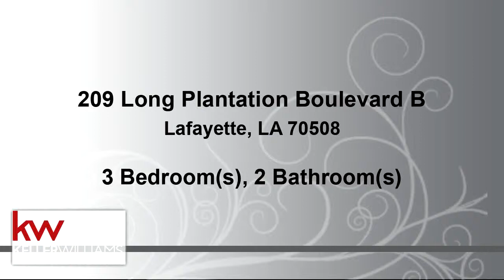Residential for sale - 209 Long Plantation Boulevard B, Lafayette, LA 70508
Remodeled townhouse in The Plantation, across Kaliste Saloom from River Ranch. You will love de conviniences next to Park Lafayette. The exterior is brick and heavy vinyl siding. this 3BR/2BA.townhome has ceramic tile floors across the first floor and granite countertops and teo cars covered parking. Refrigerator, washer and dryer included but not warranted.

Bedrooms: 3
Bathrooms: 2
Square Feet: 1250
Price: $134,000

For more information about this property, please contact William Gron at or . You can also text 5597609 to 67299.

08/06/2019 04:12:01 am

Last modified: